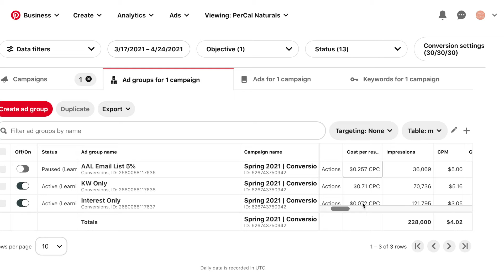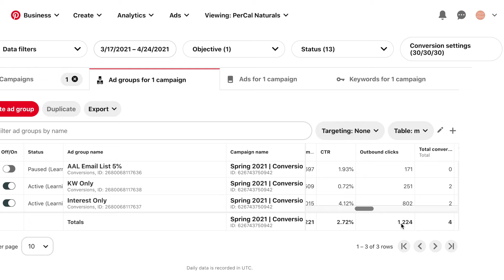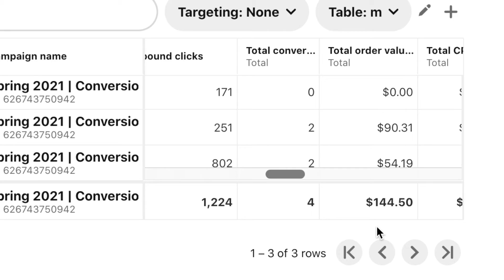I spent $1,000 on Pinterest Ads for my Small Business... Was it worth it?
I tried Pinterest ads for two weeks and here are my results! I spent almost $1,000 testing pinterest ads for my small business. In this video, I show you my results, which were honestly not great. I expected so much more, but here they are. Hope this helps!

-Building/ optimizing your Shopify store
-Influencer marketing
-Facebook, Pinterest, TikTok ads
-Content creation/ Ad creatives

Join my E-commerce Facebook Group! Here you can ask me questions and you'll join a community of other small business owners!

My MUST-HAVE platforms/apps that help me grow my small business:

Modash (BEST tool to find influencers AND check if their followers are legit!)

Inflact (Best way to greet your new Instagram followers and convert them to customers!)
My Small Business Essentials:

SL3 Cannon Camera (also used to film this video and for my acting auditions)

Lighting (also used to film this video and for my acting auditions)

Laser Label Printer

*I get a teeny-tiny commission when you shop from my links :)